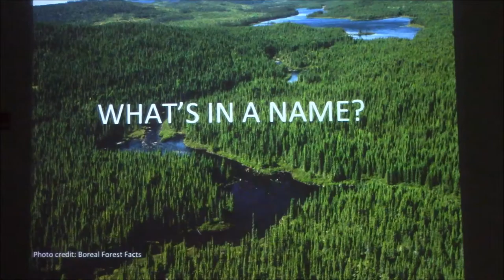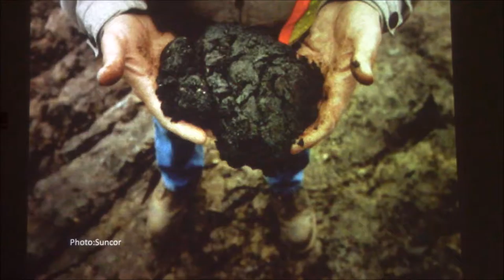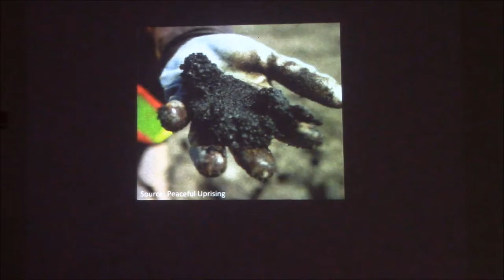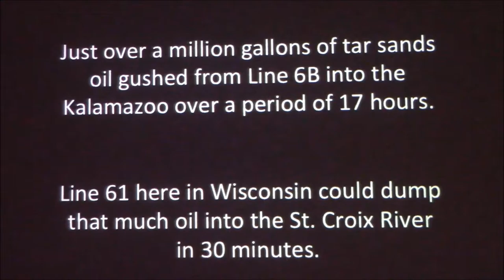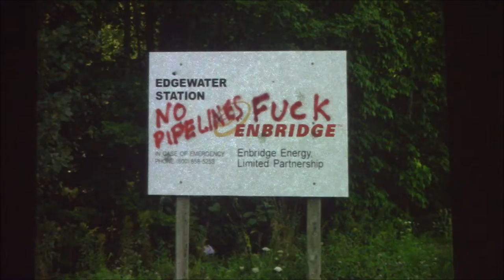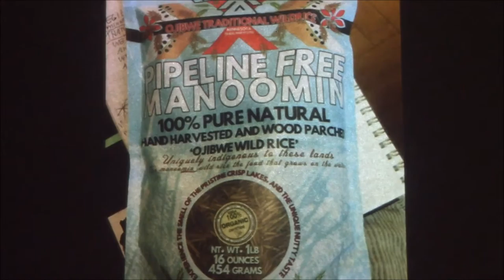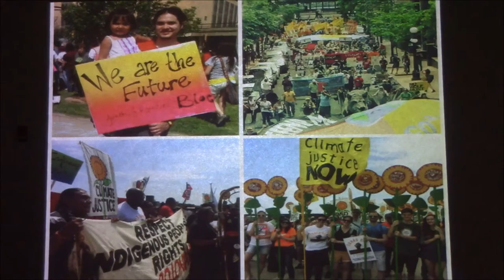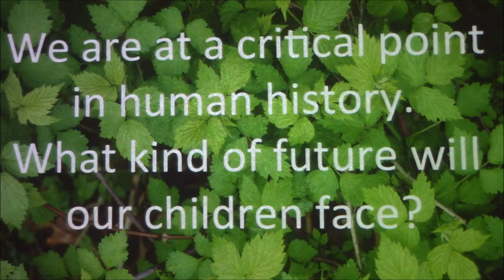Carl Whiting 6 4 16 at the Environmental Summit Nekoosa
Carl is the founding member of the outreach lead for WiSE, or Wisconsin Safe Energy Alliance. WiSE was formed to raise awareness of the large increase in tar sands oil transport by pipeline through Wisconsin, and to help connect community voices on this issue